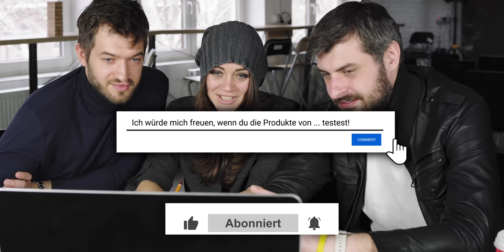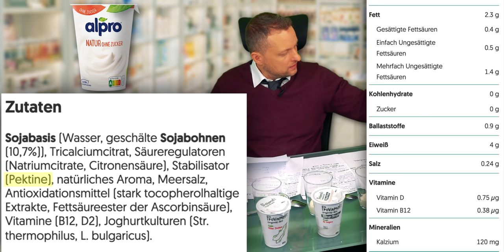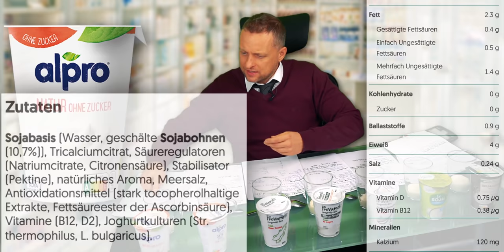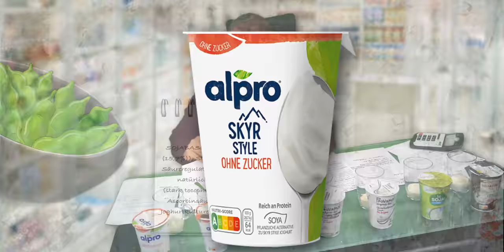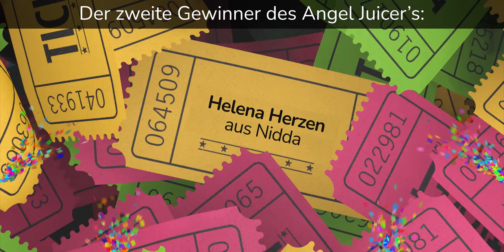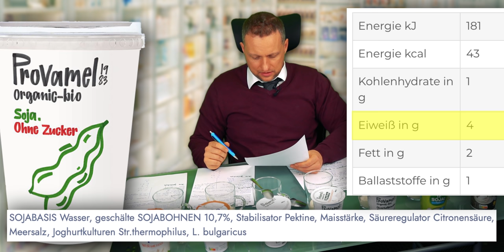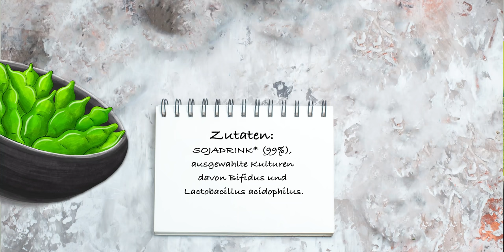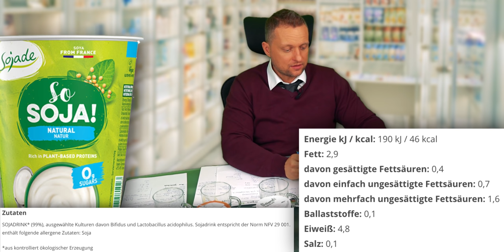Der ultimative Sojajoghurt Test! (Alpro, Sojade, Rewe, uvm)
Der große Sojajoghurt Test: Patrick Strobach testet Joghurtalternativen und Skyr von Alpro, Provamel, Rewe und Co. auf Geschmack, Konsistenz, Preis und Inhaltsstoffe. Sykr und Joghurt auf Sojabasis im direkten Vergleich getestet. Meine Meinung zum aktuellen Angebot.